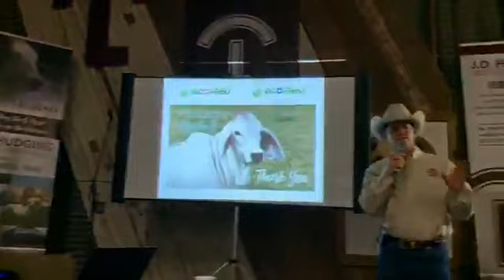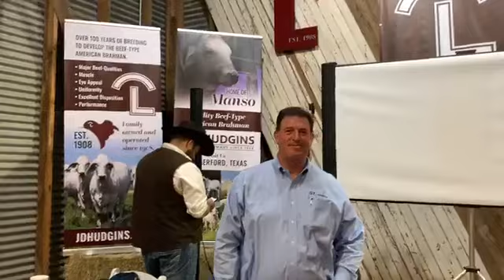J.D. Hudgins Program & Dinner